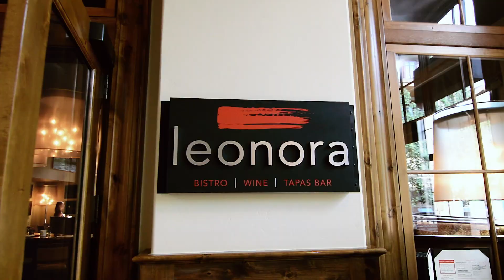THE SEBASTIAN VAIL | Inside The Hotel | Vail, Colorado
Follow as we explore The Sebastian in Vail, Colorado

Artist: The Chainsmokers
Song: All We Know (Faux Tales Remix)
Download/Stream: /qH7wjmRjFe